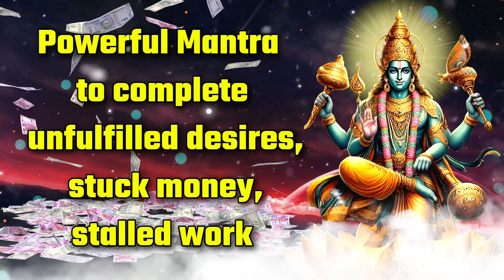Powerful Mantra to complete unfulfilled desires, stuck money, stalled work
By chanting this mantra, devotees get auspicious results soon.

● ▬ ☸ Effect of Divineprayer
1 - Remove all Negative Blockages
2 - all kinds of pleasures
3- Get Positive Energy
4 - Wealth will come home
5 - Will Remove all obstacles
6 - will make you Rich in 24 Hours
7 - To Destroy Enemy
8 - Mantra For inner peace, prosperity and security
9 - To get wealth-Property
10 - you will get money suddenly

Welcome to our Divine Prayer Channel featuring the powerful mantra, the harbinger of wealth, prosperity, and success. Are you ready to manifest your dreams? This mantra has the potential to unlock a world of financial and personal success, attracting abundance into every aspect of your life

In this Channel, we'll unveil the secrets of this ancient mantra and guide you on how to harness its energy to overcome all your hurdles, whether they're personal, professional, or spiritual. Find the solutions you've been seeking and pave the way to a brighter future.

In this Channel, we delve into the deep significance of this sacred mantra, explain how it works, and provide guidance on how to use it effectively to manifest your goals. Whether you're seeking financial freedom, career advancements, or overall success, this mantra holds the key to your dreams.

🌟 Learn the art of successful living and invite prosperity with the divine blessings of God.
🌟 Discover the hidden secrets behind this ancient mantra's potency.
🌟 Start your journey to financial security and personal accomplishment today.

Don't miss this chance to empower your life. Click now to unlock your potential for wealth and success. Let's make your dreams a reality!